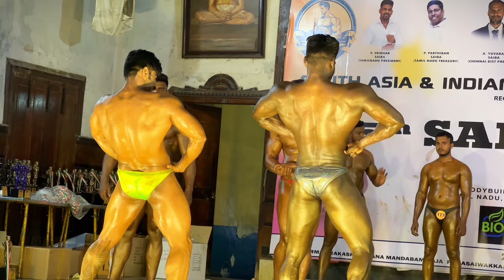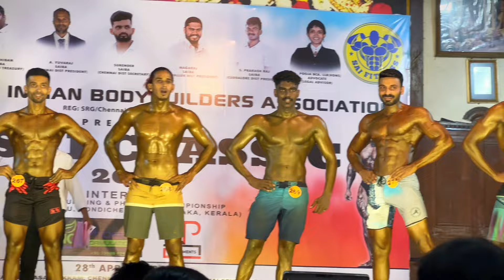Sai classic bodybuilding competition 2024 | Team Nasty Beast | Part 2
Get an exclusive behind-the-scenes look at the Sai classic bodybuilding competition 2024 with Team Nasty Beast in Part 1 of this series. Don't miss out on the intense training, preparation, and competition action.